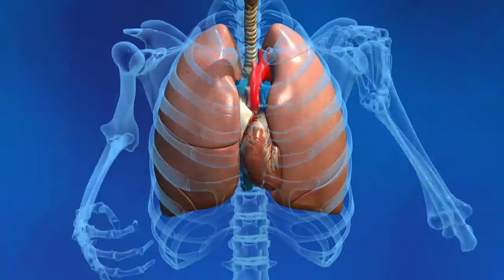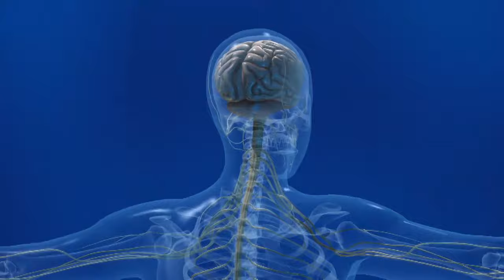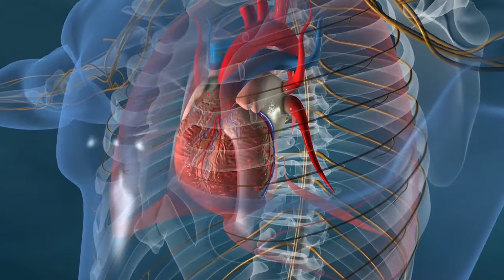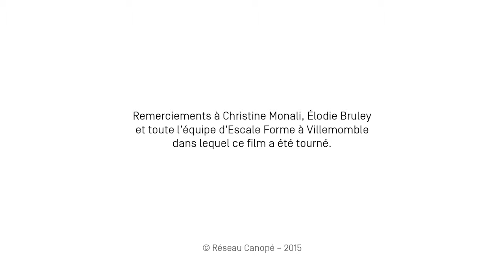Sport et santé